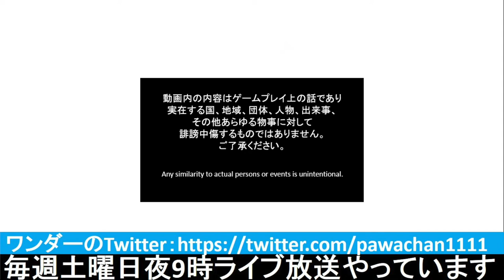[ This is The Police2 実況 ] #02 11月22日 「働け！クロサワ！！」 サボり癖に臆病、おまけに酔っ払いのクズ警官クロサワ現る！